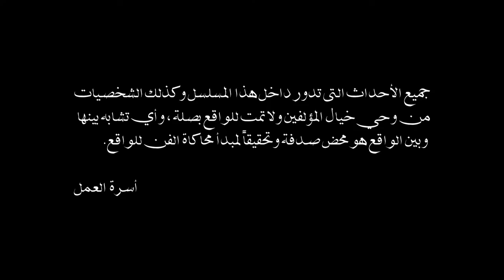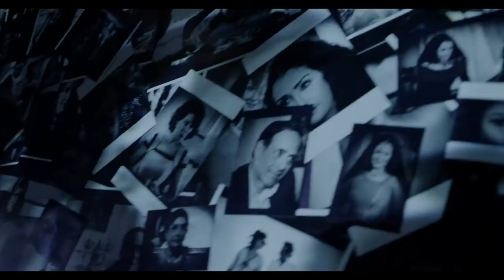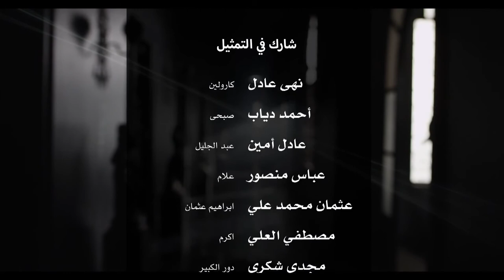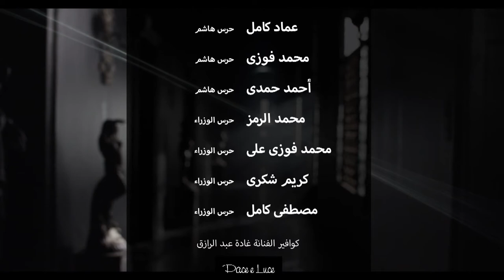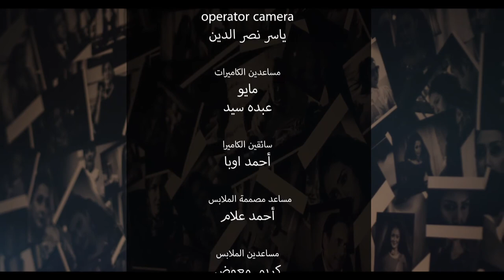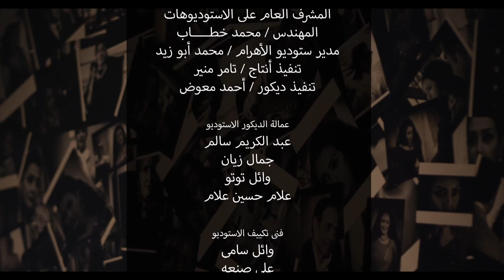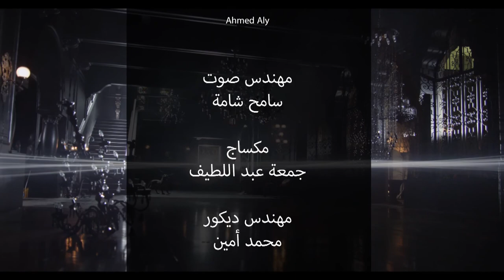Al Sayeda Al Oula السيدة الأولى (The First Lady) 2014 _ Episode 10